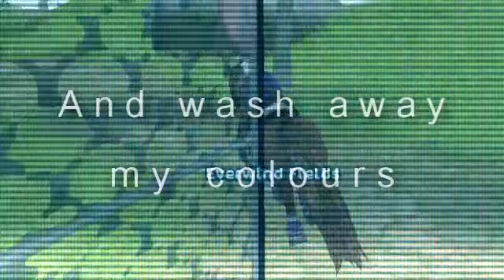My Demons- Audition for Magic Stars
Sorry for not uploading a whole lot, I haven't had any inspiration to edit c':
I've been thinking about making MV's and MEP's other than just SSO? Maybe like Once upon a time and stuff.